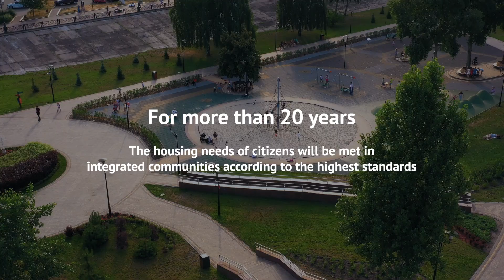National Housing Policy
The National Housing Policy was launched in Dubai with the aim of meeting citizens' housing needs. It aims to quadruple the number of beneficiaries, double the allocated lands, and allocate a housing budget - all of which ensure the creation of integrated and diverse housing options with the highest planning standards, including green areas, commercial centers, and recreational spaces, to cater to the citizens' needs for the next 20 years.